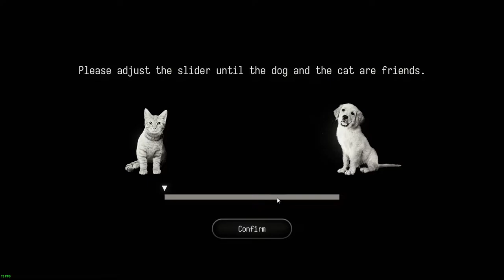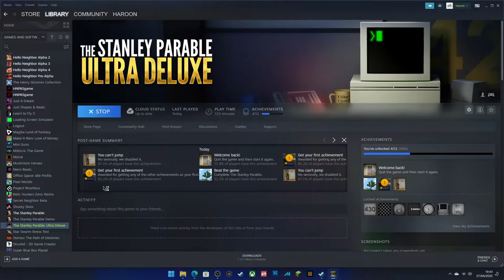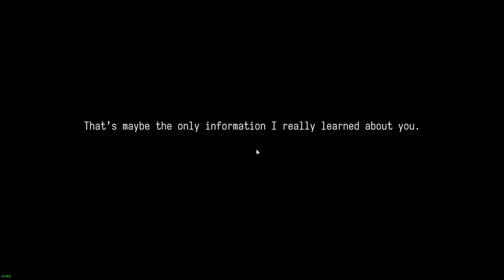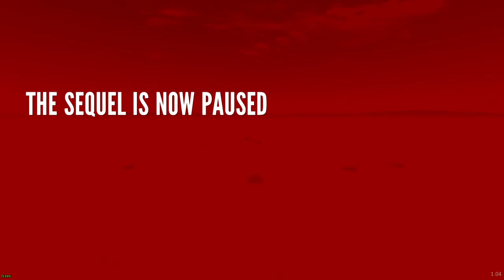The Stanley Parable Ultra Deluxe Intro Dialogue + Epilogue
So basically I've come back playing stanley parable ultra deluxe and then the intro dialogue seems to be different and also you get epilogue for doing that I guess it's the desert ending but something different and also this video will  be uploaded first before the full playthorugh will be uploaded and it will be uploaded tomorrow

Game by Crows Crows Crows